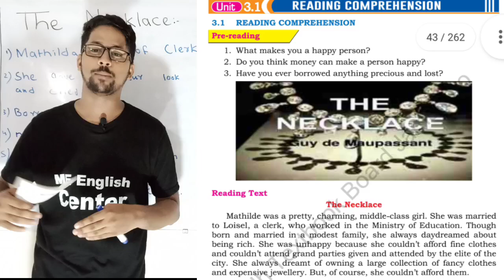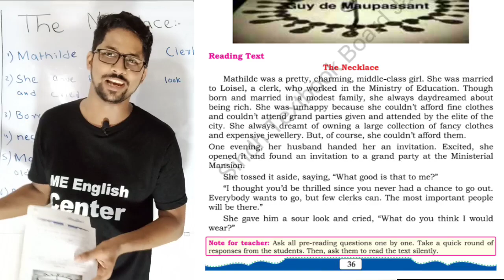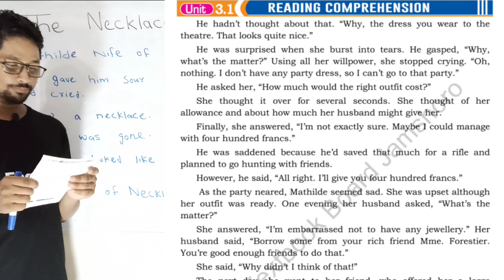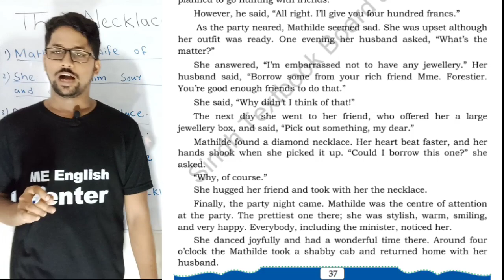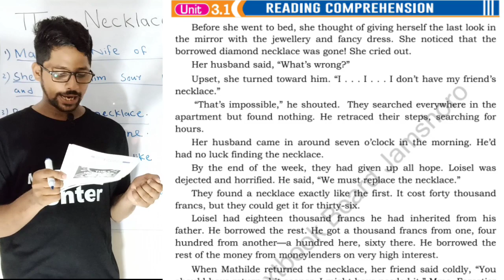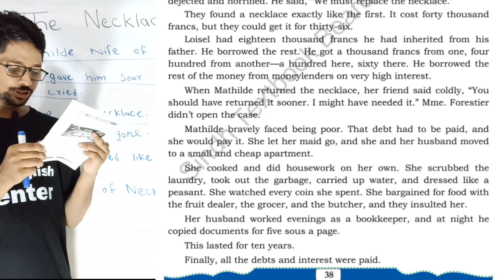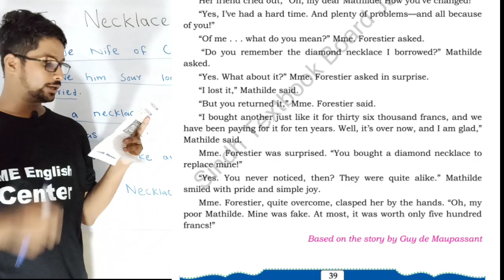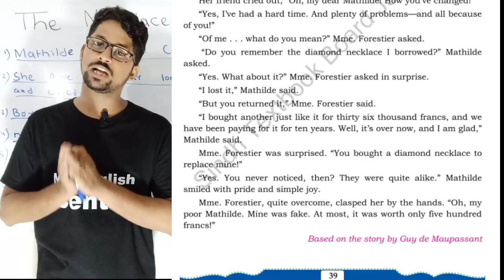The necklace unit 3 class 11 new English book | first year chapter 3 the necklace full explanation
First year The necklace unit 3 new English book